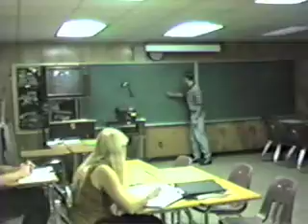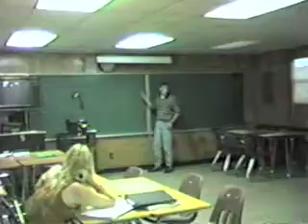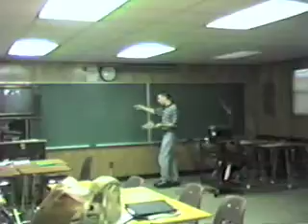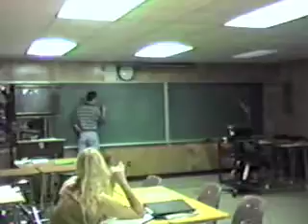1995 public speaking class oilers JROTC